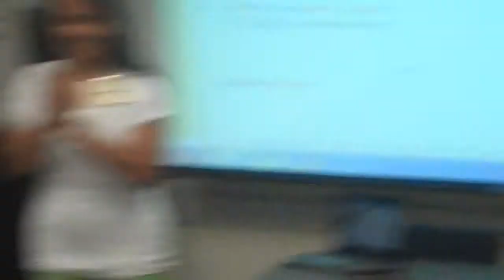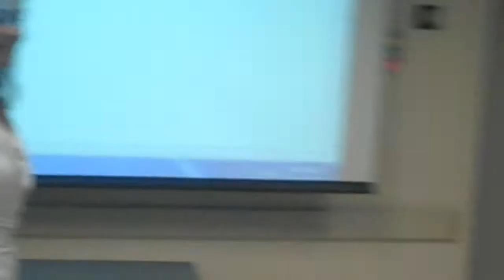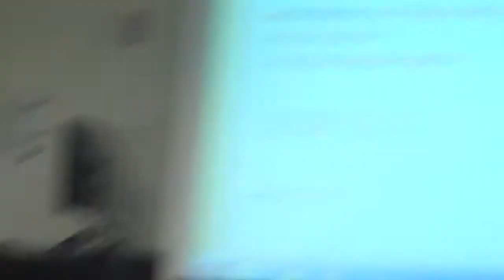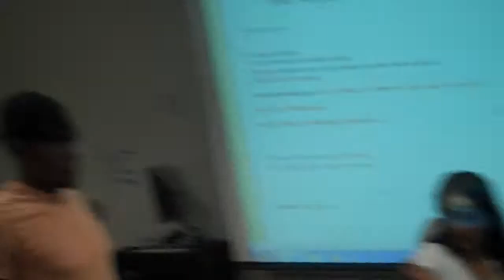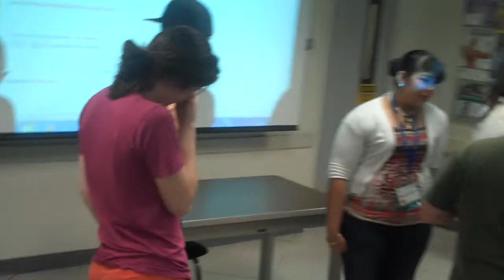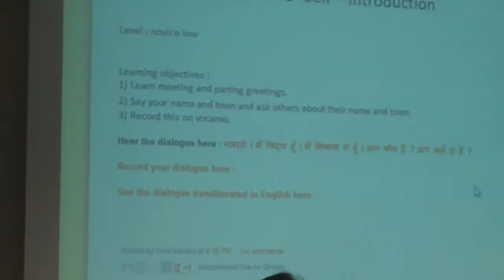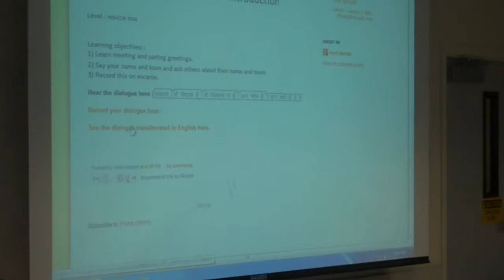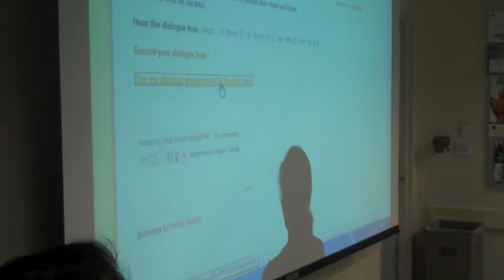Hindi Lesson by Vidya Nahar - self introduction at CSUSB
Vidya Nahar demonstrating use of technology in a Hindi class at CSUSB.